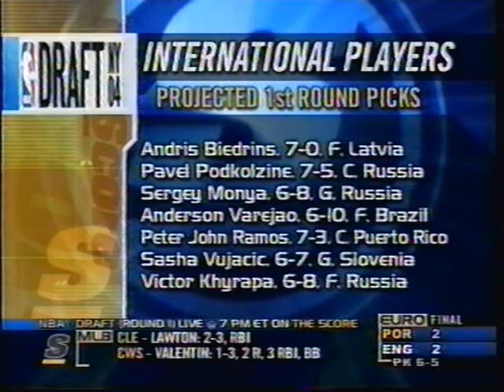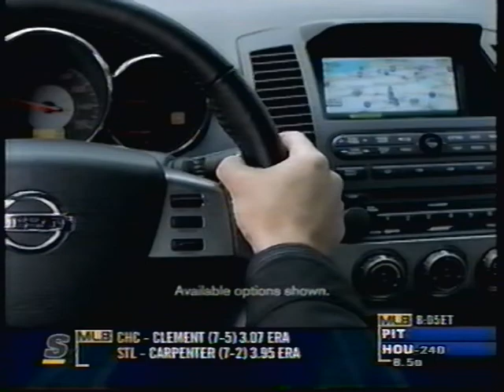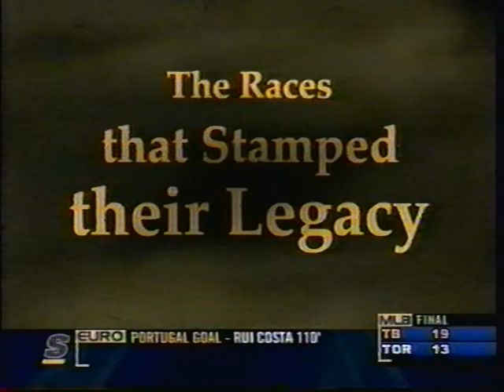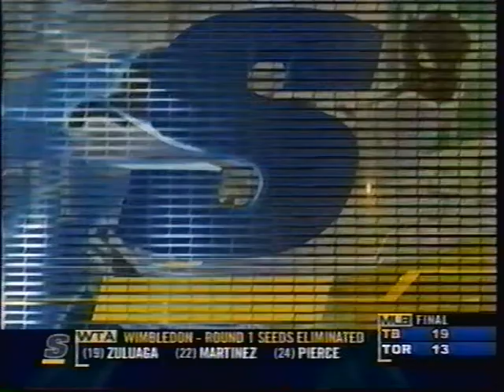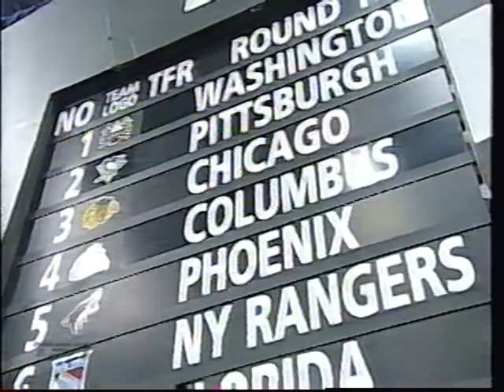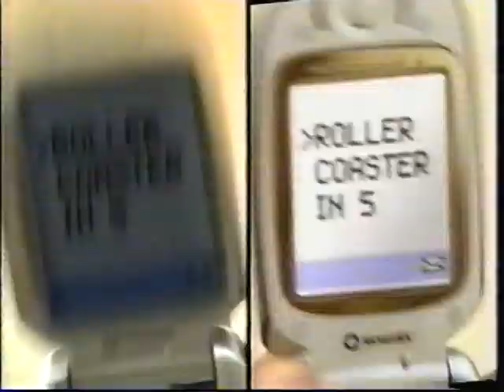NBA 2004 Draft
The 2004 NBA draft was held on June 24, 2004, at The Theater at Madison Square Garden in New York City, and was broadcast live on ESPN at 7:00 pm (EDT). In this draft, National Basketball Association teams took turns selecting amateur college basketball players and other first-time eligible players. The NBA announced that 56 college and high school players and 38 international players had filed as early-entry candidates for the 2004 draft. On May 26, the NBA draft lottery was conducted for the teams that did not make the NBA Playoffs in the 2003–04 NBA season. The Orlando Magic, who had a 25 percent chance of obtaining the first selection, won the lottery, while the Los Angeles Clippers and the Chicago Bulls were second and third respectively. As an expansion team, the Charlotte Bobcats had been assigned the fourth selection in the draft and did not participate in the lottery.The Minnesota Timberwolves forfeited their first-round pick due to salary cap violations.

By the end of the draft, around 40% of the players selected in it were born from countries outside the United States. It would remain the highest influx of international players selected in the modern NBA draft era until the 2016 NBA draft, where almost half of the selected players were born in countries outside the US. In addition, four of the players selected in the draft were Russians, which not only marked the highest number of players born in that region to be taken in one draft, but also was the highest representation of a country in one draft until 2016 when five Frenchmen would be taken in the draft.

After the completion of the regular season, Emeka Okafor, the Bobcats' historical first rookie draft pick back when they were considered an expansion franchise,[4] was named Rookie of the Year, while Ben Gordon earned the Sixth Man Award, becoming the first rookie in NBA history to do so.

Dwight Howard has become an NBA Champion, eight-time All-Star, and has received seven All-NBA selections, and a three-time NBA Defensive Player of the Year. He also had the distinction as the only NBA player straight out of high school to start all 82 games as a rookie. There are also four other players that would be named All-Stars at some point in their careers, and Al Jefferson would be named to an All-NBA team. The draft is also notable for many high schoolers being drafted within a few picks from each other. As of 2022, the only remaining active players from the 2004 NBA draft are Dwight Howard, Andre Iguodala, and Trevor Ariza.
The 2004 NBA draft wasn’t a completely weak one per se, but it did feature merely two players who would make at least one All-NBA team in their careers, and they were Dwight Howard and Al Jefferson.

Besides Howard, the 2004 class didn’t produce another superstar, though it did have some decent depth. Among the solid players who enjoyed long careers drafted that year: Andre Iguodala, Luol Deng, Jameer Nelson, Emeka Okafor, Trevor Ariza and Devin Harris.